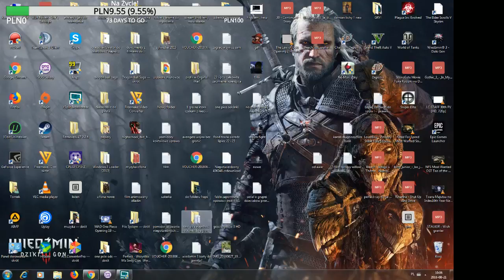wiedzmin 3 krew i wino